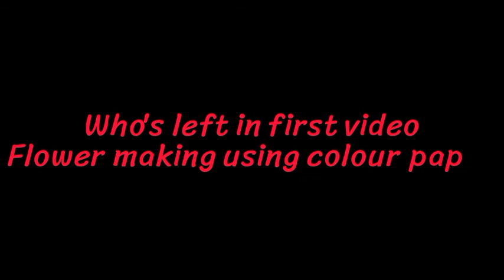CCA work ( VIIIB)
Home made healthy drink